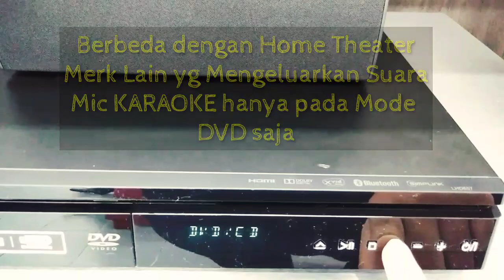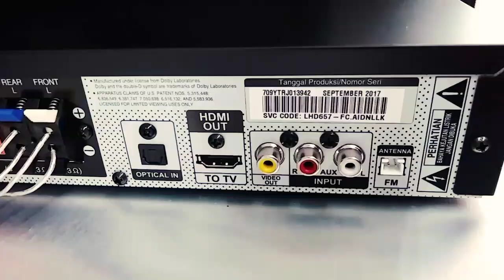Review LG Home Theater LHD 657 New 2017 indonesia | HD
yupz..Kali ini Adalah Review LG  Home Theater LHD 657 New 2017

Di design untuk matching tv 40" ke atas untuk menambah kenikmatan anda Dalam menonton Cinema, Musik, dan juga Bagi Anda yg Hobi Karaoke

Review LG  Home Theater LHD 657 New 2017

SPESIFIKASI :

- Dvd/Cd/Mp3
- Fm Radio
- Usb direct Recording (Fitur Yg bisa Merekam kegiatan input dan di Ekspor ke USB)
- Karaoke 2 Mic
- Bluetooth ( Pairing ke Smartphone/headset wireless/Tv Smart yg ada Bluetooth nya Tanpa Kabel)
- HDMI output/ AV output (untuk di konek ke TV)
- Dolby Digital (Audio Tersertifikasi)
- SIMPLINK (bagi anda yg punya TV LG smart tanpa harus menyalakan atau mengsetting ulang Audio karena fitur ini Otomatis yg mengatur Semua audio hanya dengan Remote Tv)
- Audio in (AUX,Portable in dan AUX Optical)
- 7 Equalizer sound (Bass Recommended)
- Speaker Level (Mengatur kecil atau besar nya suara pada tiap speaker)
- Jersey speaker
- BASS BLAST (Dentuman Bass yg sangat Besar sehingga menghasilkan surara yg Optimal
- Wall Mounted speaker (speaker yg bisa di tempel di tembok sehingga space menjadi Lebih simple dan tidak Padat)

Semoga Review LG  Home Theater LHD 657 New 2017 ini
dapat Membantu dalam memilih sound sistem untuk Rumah anda.

LIKE jika bermanfaat
SHARE untuk yg belum tahu Produk dan Fitur nya

TERIMA KASIH